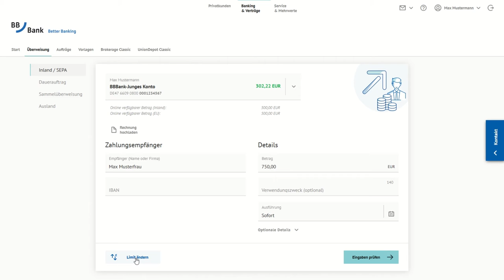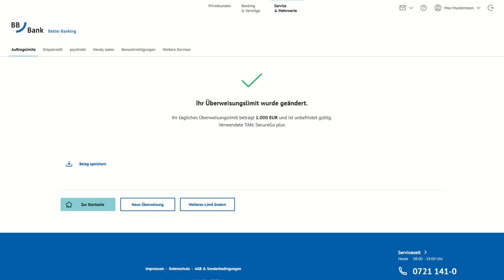Auftragslimit ändern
Überweisungen führen Sie in unserem Online-Banking im Handumdrehen aus. Im Tutorial zeigen wir, wie es geht.